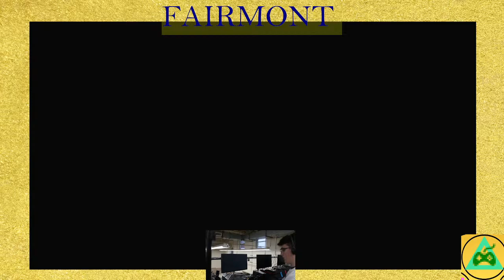Fairmont VS Elder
Fairmont high school esports team
Announced and put live by @Huntergoldgames
We are live at viral Ohio